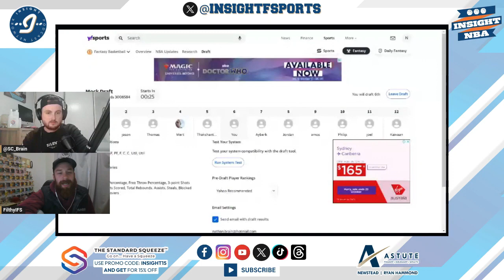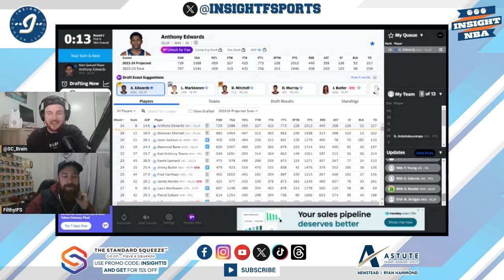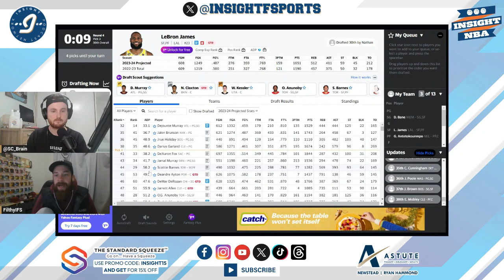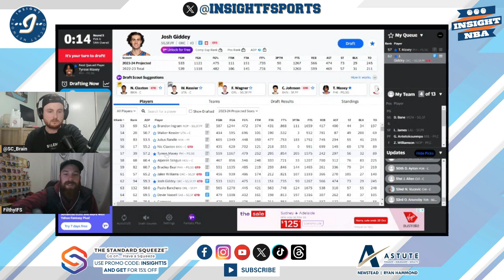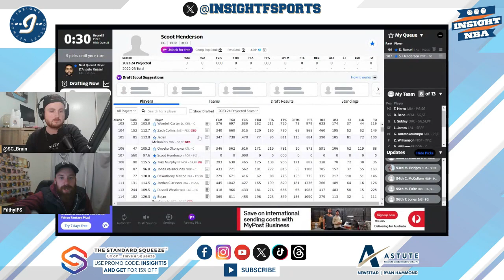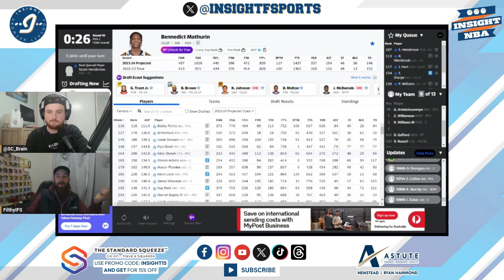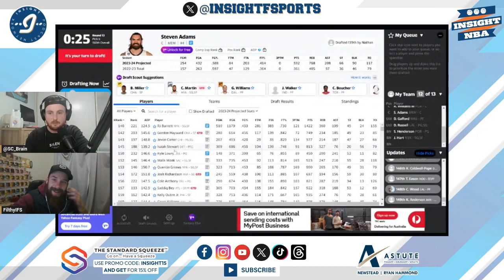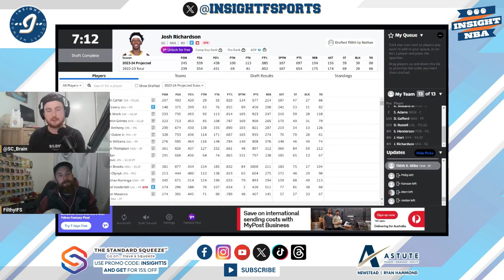NBA Fantasy Basketball | Mock Draft From 6 Punting with Giannis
The SC Brain taps in to draft from 6 in our "Matty Mocks" series and is joined by Jake Skidmore who builds a team around the Joker from 1. Join the boys as they talk through a heavy punt strategy picking Giannis at 6.

Get the advantage in your Yahoo Fantasy Basketball drafts with FantaZScores! Integrate your Yahoo league to connect to your draft LIVE, automatically sync lineups, highlight waiver players, schedule pickups, and more.

Reach out to Ryan at Astute Newstead who can give you confidential lending assistance with no obligations attached. or - Use the code INSIGHT to let him know we’ve sent you.

Follow us wherever you get your podcasts and leave us a review